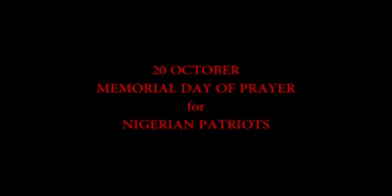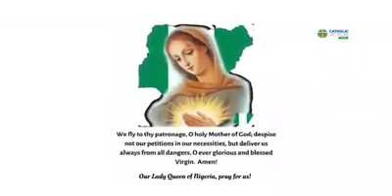October 20, 2021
for our hores